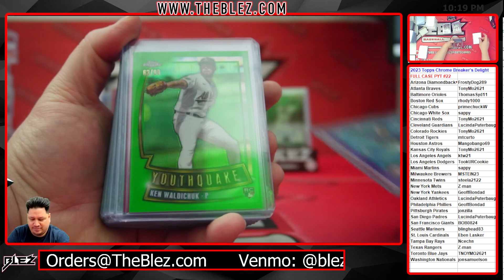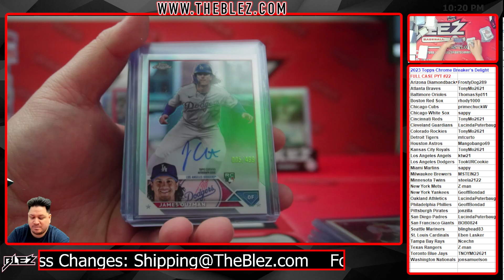2023 Topps Chrome Breaker's Delight 12 Box Case Break #22 Pick Your Team